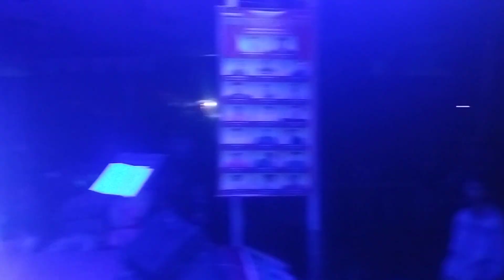জমজমাট একটি সংস্কৃতিক অনুষ্টান উপভোগ করুন_murad bawla_bangla new stage song 2023_3_RAJIB KHAN VLOG